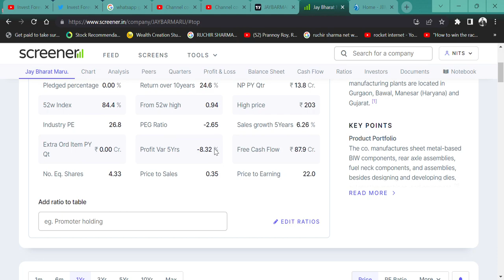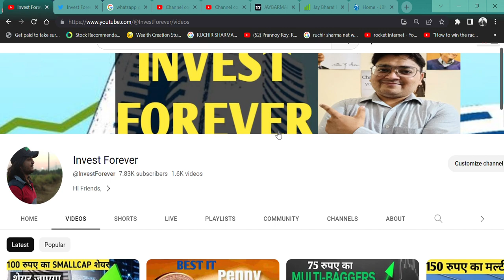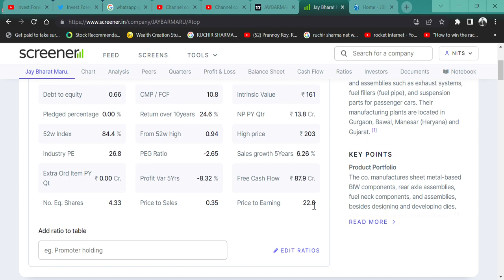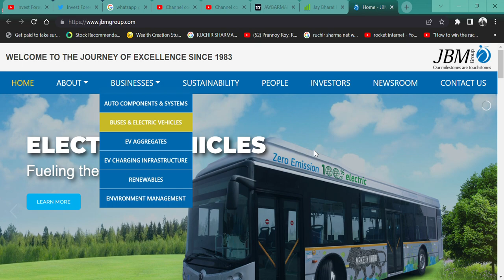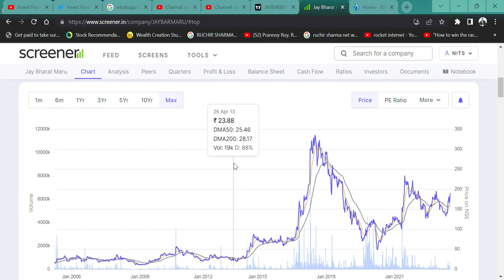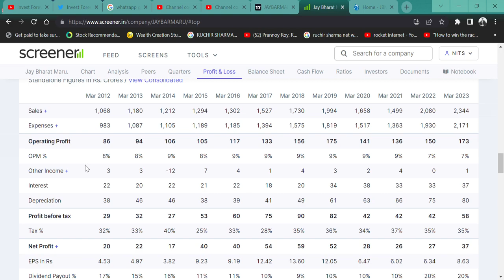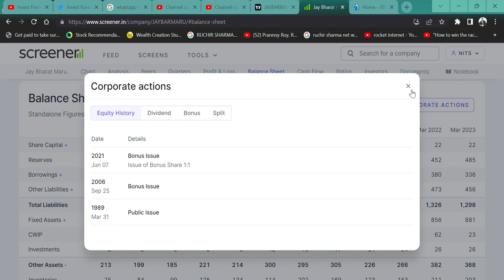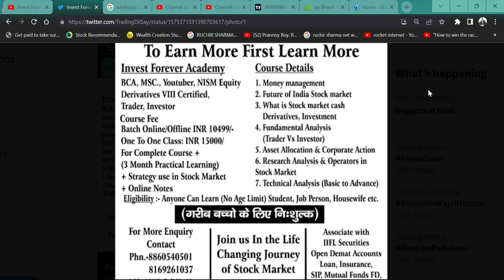190 RS STOCK TARGET 400😳 || BEST SMALL CAP AUTO ANCILLARY STOCK 🚀|| Jay Bharat Maruti Ltd🔥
HI,

Jay Bharat Maruti Ltd  IS THE SMALLCAP STOCK AND CAN IT BE 100% RETURN? WATCH THE VIDEO TO KNOW MORE?

Jay Bharat Maruti SHARE KHARIDE,